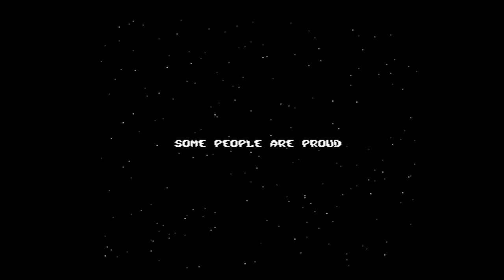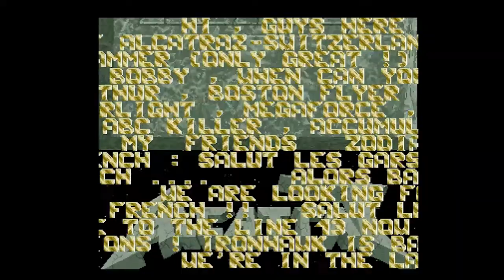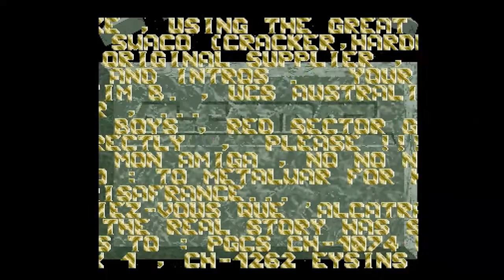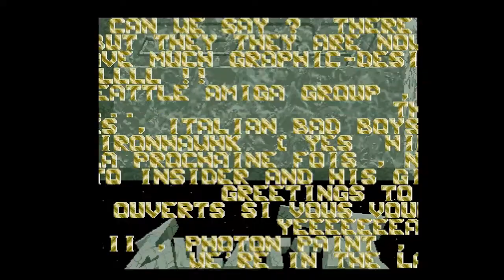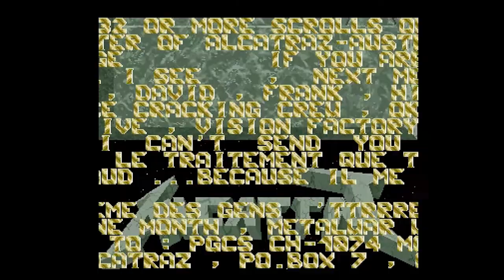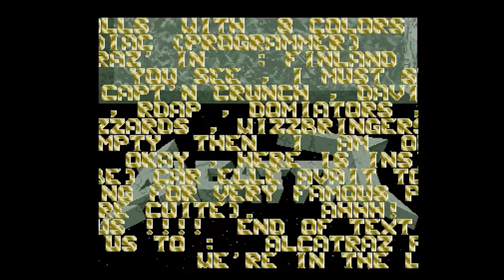Alcatraz - Megademo - Amiga Demo (50 FPS)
The start of a quadrilogy of Megademos from Alcatraz from way back in 1988, this is Megademo 1...

Selection:

-=-=-R=-=-D=-=-S-=-=-
0:00 Part 1
5:10 Part 2
9:24 Part 3
12:52 Part 4
-=-=-R=-=-D=-=-S-=-=-

Credits:

Code and Music: Metalwar
Graphics: Insider, Ironhawk, Mao, Metalwar, PGCS
Text: Captain Crack, Insider, Ironhawk, Metalwar